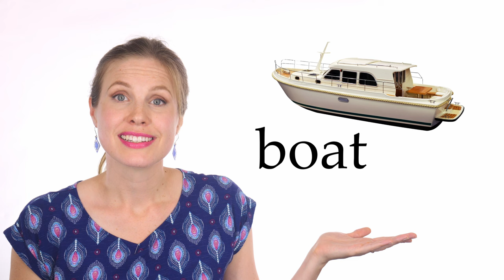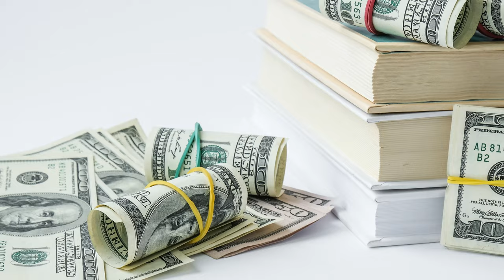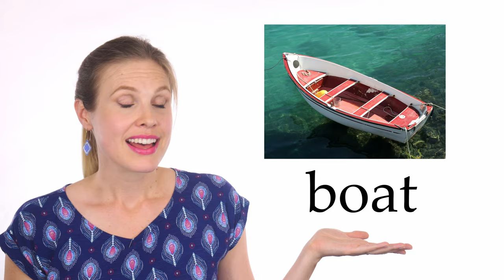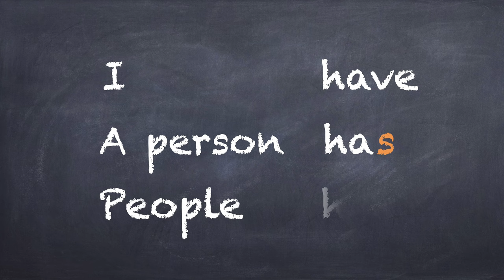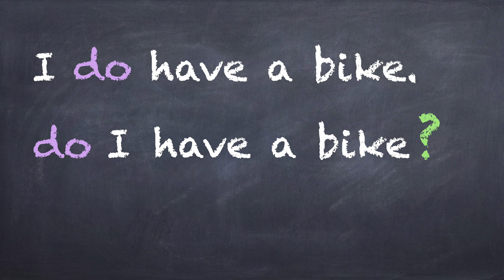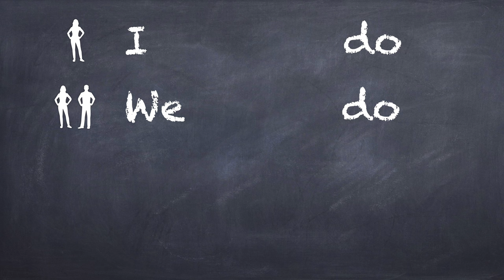Now I have glasses! 👓 - American English Lesson 5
Learn the verb have, and things like bicycles, boats, and boathouses!
Enjoy learning everyday American English with me and my family!